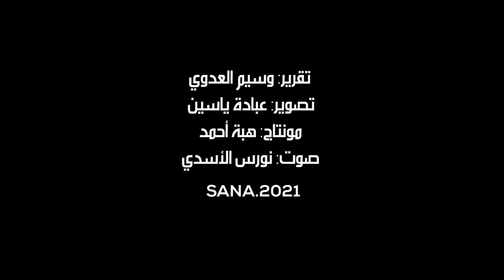رئيس مجلس الشعب يعلن تبلغ المجلس بتقديم طلب ترشح ثالث إلى منصب رئيس الجمهورية